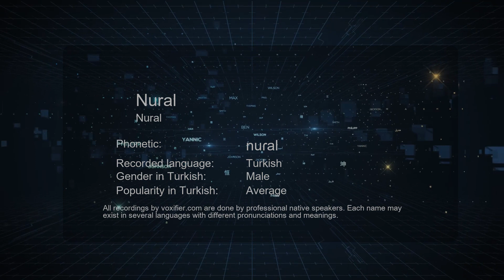How to Pronounce Nural (Nural) in Turkish - Voxifier.com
This is the Turkish pronunciation, gender, and phonetics recording of the name Nural (Nural). The same name may exist in other languages with different pronunciations. Check the meaning of name along with other possible pronunciations or similar names for free Voxifier uses the help of expert linguists to simplify pronunciations by replacing some special sounds with sounds more commonly available across all languages.